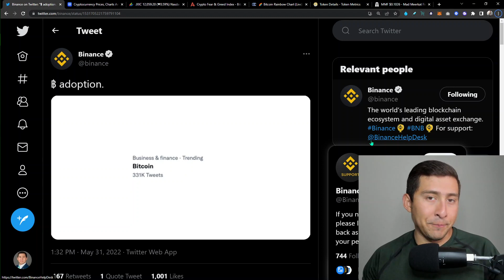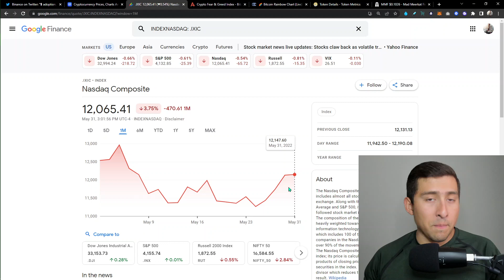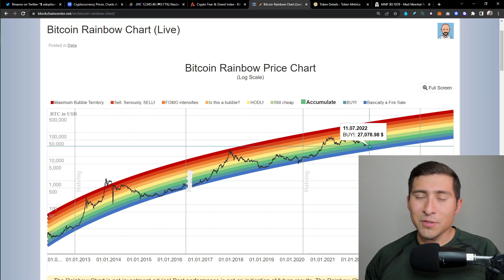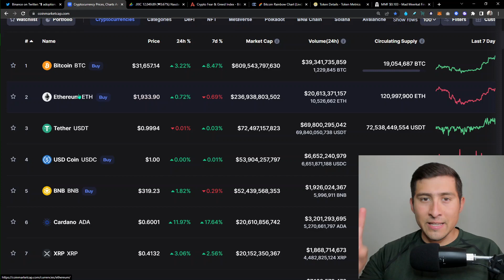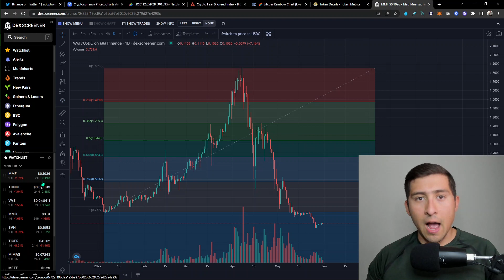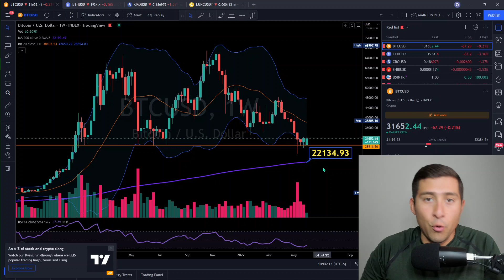BITCOIN 32K! ARE BULLS BACK? BTC Analysis (LISTEN Crypto Holders)